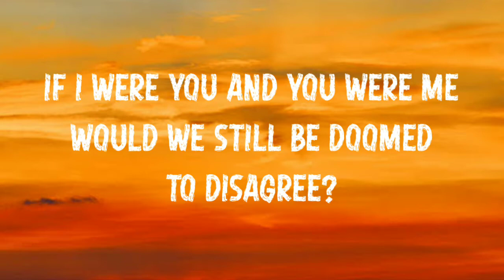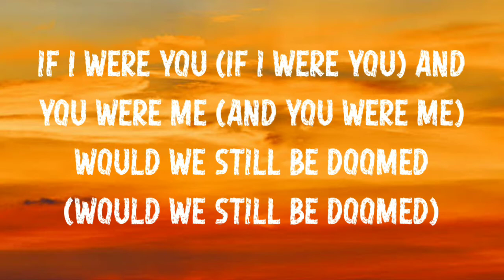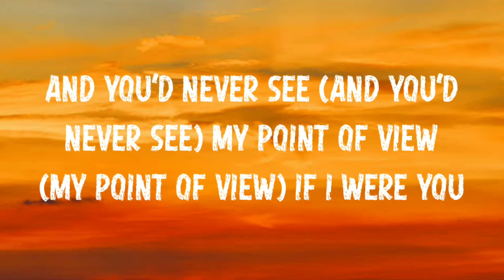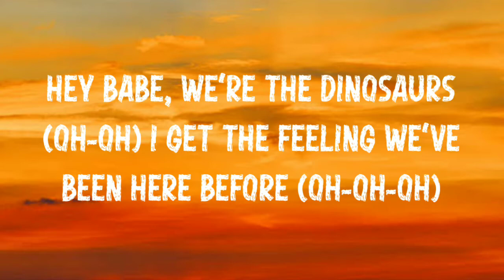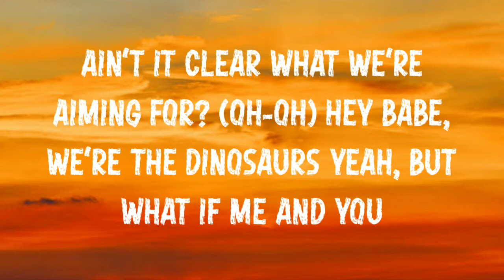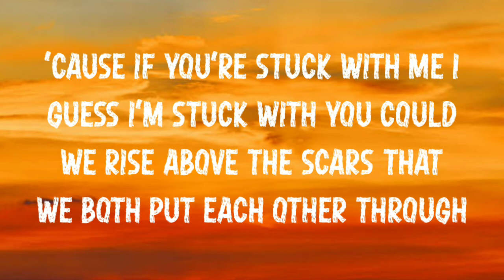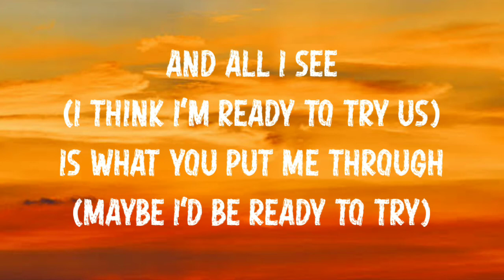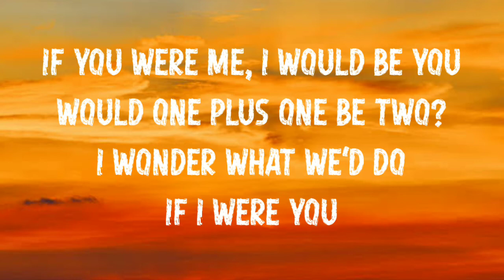Switchfoot - If I were you (Lyrics)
[Verse 1]
2020 enemies
What a dismal odyssey
Held by only apathy
Is there any remedy?
'Cause we bicker over Listerine
With Twitter as our liturgy
What a crummy legacy
2020 enemies

[Chorus]
If I were you
And you were me
Would we still be doomed
To disagree?
'Cause you'd be me
And you'd never see
My point of view
If I were you, mm-mm

[Verse 2]
Hey Romeo, it's Juliet
Are you Montague or Capulet?
Or some denigrating apathetic insult that we both forget?
'Cause fake is on the internet
And fear is on the TV set
Outrage is the habitat
For 2020 novelettes

[Chorus]
If I were you (If I were you)
And you were me (And you were me)
Would we still be doomed (Would we still be doomed)
To disagree? (To disagree?)
'Cause you'd be me ('Cause you'd be me)
And you'd never see (And you'd never see)
My point of view (My point of view)

[Bridge]
Hey babe, we're the dinosaurs (Oh-oh)
I get the feeling we've been here before (Oh-oh-oh)
Ain't it clear what we're aiming for? (Oh-oh)
Hey babe, we're the dinosaurs
Yeah, but what if me and you
Were in each other shoes
Could we break through?
To somewhere different, somewhere new
'Cause if you're stuck with me
I guess I'm stuck with you
Could we rise above the scars that we both put each other through

[Chorus]
If I were you (I think I'm ready to try us)
And you were me (I think I'm ready to try)
Would we still be doomed (To put the past behind us)
To disagree? (Yeah, to put the past behind)
'Cause you'd be me ('Cause it's already behind us)
If I were you (Yeah, I'm sick of falling behind)
And all I see (I think I'm ready to try us)
Is what you put me through (Maybe I'd be ready to try)

[Outro]
If I were you and you were me, I would be you
And then we'd both be true
I wonder what we'd do
If you were me, I would be you
Would one plus one be two?

Produced By
Tony Berg
Written By
Tim Foreman & Jon Foreman